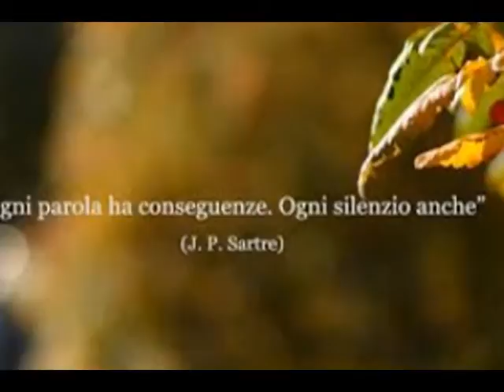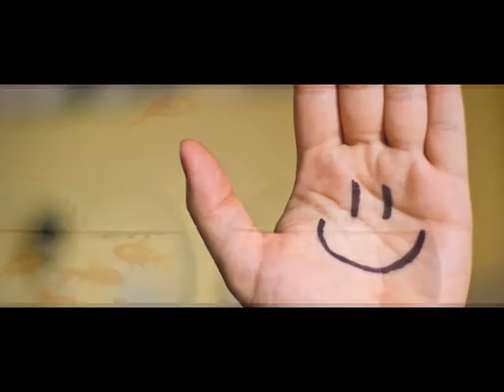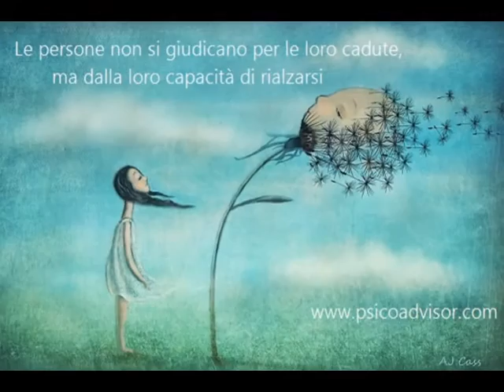Come sarebbe noiosa la vita senza noi introversi.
In un mondo che parla senza ascoltare, qualcuno ama ricevere tonnellate di "I DONT LIKE"